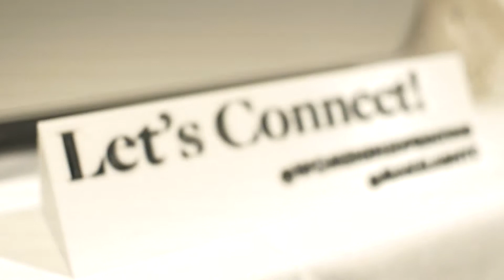A Conversation With - The Importance of Community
Video Produced by:
Patrick Hopkins